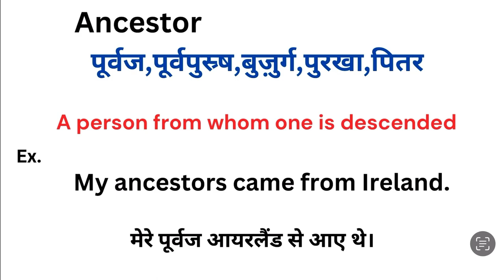Ancestor meaning in hindi | Ancestor ka matlab kya hota hai | Word meaning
Ancestor meaning in hindi
Ancestor ka matlab kya hota hai
english to hindi
word meaning
what is ancestor
Ancestor हिंदी अर्थ